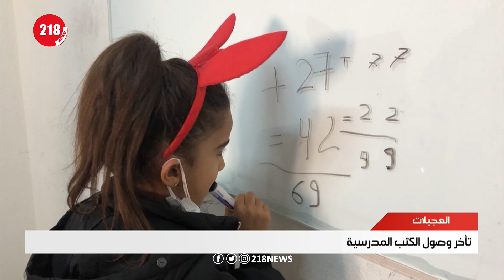تأخر وصول الكتاب المدرسي.. أزمة تتجدد مع بداية كل عام دراسي | ليبيا اليوم